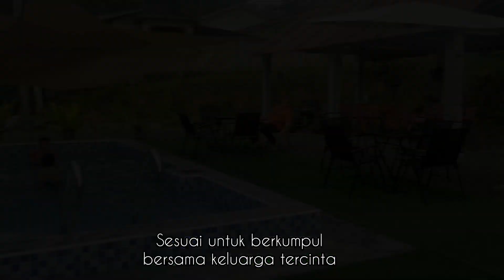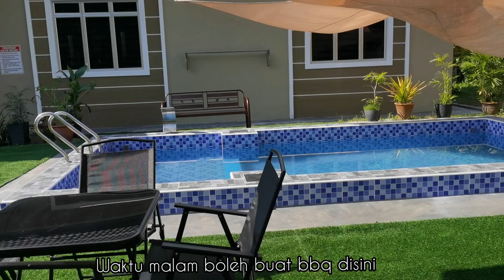Homestay Suasana Kampung di Melaka Dengan Private Pool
Homestay ini terletak di Masjid Tanah, Melaka..Ia terletak di dalam kawasan kampung yang tenang..Hanya mengambil masa lebih kurang 7 minit untuk ke pekan Masjid Tanah..

Untuk sebarang maklumat berkaitan homestay boleh lihat dilaman sosial tiktok Happi Villa Homestay